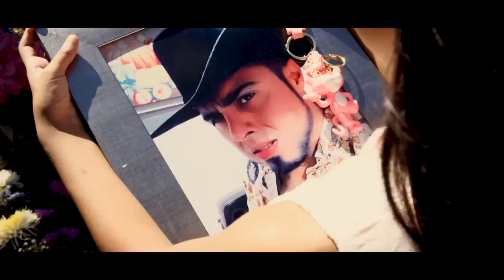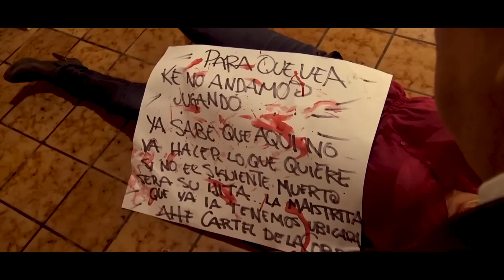SE FUE LA PANTERA - TRAILER OFICIAL | Ola Studios tv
® 2023 COPYRIGHT BY Ola Studios TV

Aqui les presentamos el primer avance de la película SE FUE LA PANTERA. Esta es un pelicula de narcos, y mucha acción exclusivamente creada para YouTube.

Esta es una película realizada con todos los protocolos de filmación de cine. Con actores, stunts, armas de utileria, maquillaje, etc. ningun animal o ser humano fueron lastimados durante el rodaje de la película.